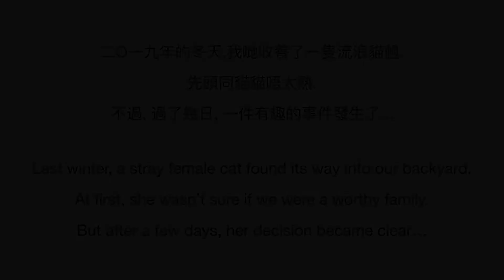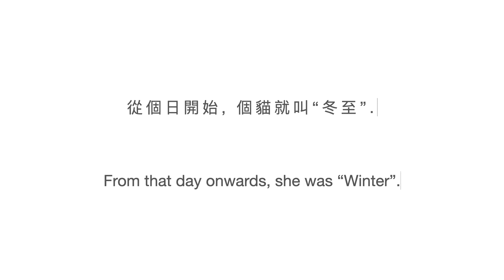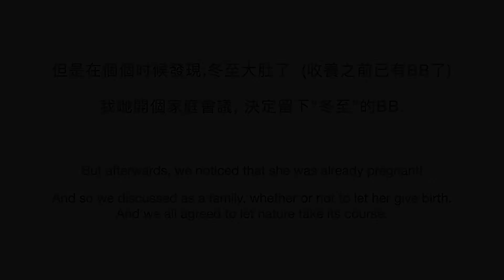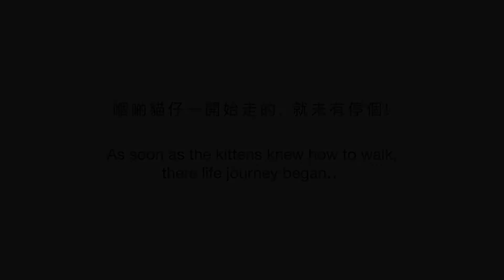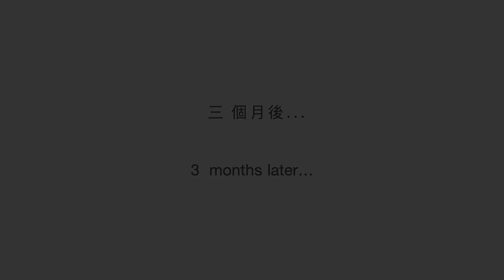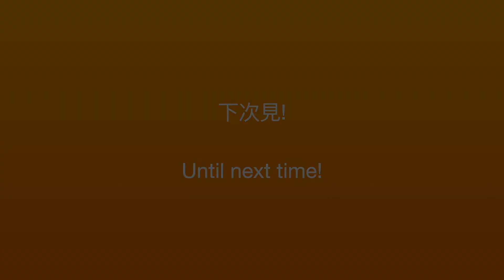The Fate Of a British Stray Cat | 一個英國流浪貓的命运 | 英國生活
大家好! 呢個視頻喺我個貓冬至的故事. 請你在呢個视頻下面留言.

Hello everyone! This video was to document the life journey of my cat, Winter.